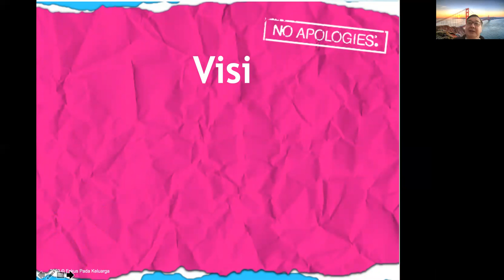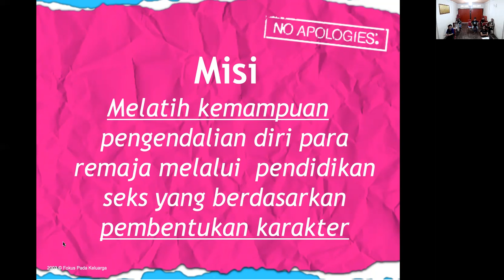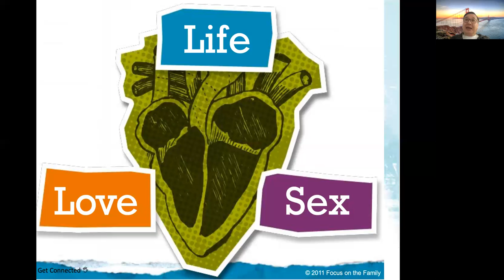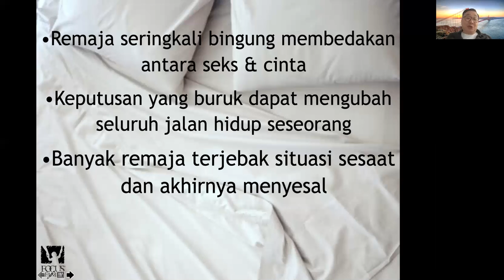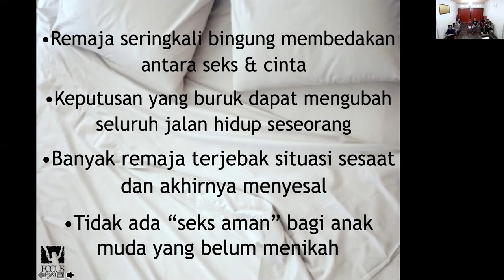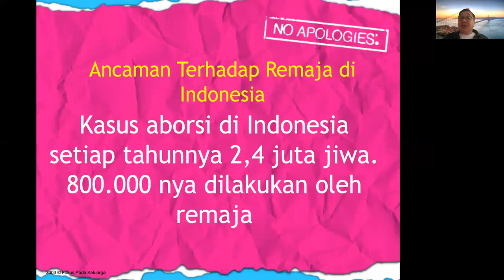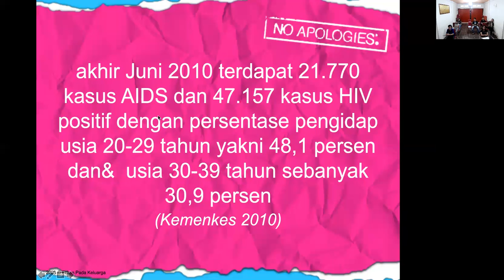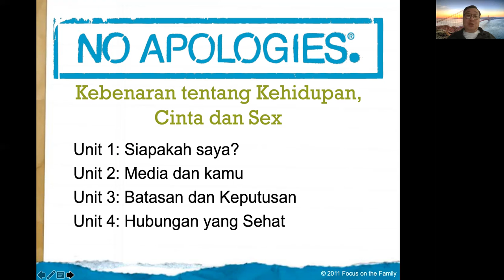BSOM Distant Learning No Aplogies Prinsip Hidup Cinta dan Sex Fendy Hutomo San Francisco Apr 8 21